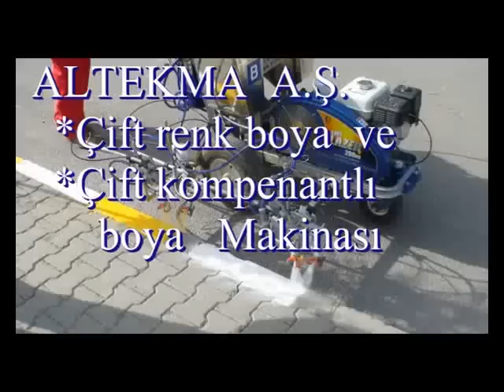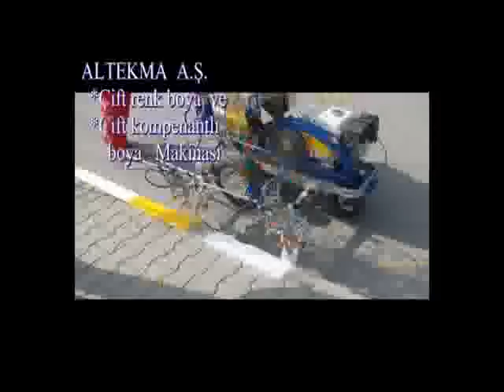Linetekma 2K Çift Kompenantlı Boya Makinası ve Bordür Boyama Makinası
Şehir içlerindeki bordürlerinizi tek sefer senkron olarak boyayabilirsiniz. Aynı zamanda 1:1 oranlı 2 adet boya pompası olması nedeniyle yeni nesil yol çizgi boyaları olarak adlandırdığımız çift kompenantlı yol çizgi boyalarının uygulamasını da yapabilirsiniz. Normal soğuk yol çizgi boyasına göre çift kompenantlı yol çizgi boyaları daha uzun ömürlü ve kalıcıdır.

ALTEKMA DIŞ TİCARET BOYA MAKİNA SANAYİ A.Ş.
Kurtuluş Cad. No:27 Yazıbaşı Torbalı - IZMIR - TURKEY